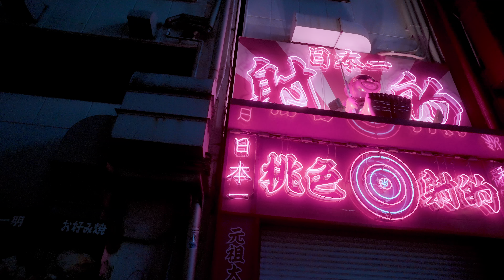✢✢"OSAKA" WAVE/CHILLWAVE MIX Japan MIDNIGHT: NIGHT WALK Dotonbori / Namba & Shinsekai【4K HDR】ウェーブ 大坂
The most atmospheric district of Osaka in a relaxing 2h video to calm down and appreciate the beauty of Japan.
We'll start in the middle of famous Dotonbori, walk some nightlife alleys and through Shinsekai which feels like a ghost town in the middle of the night.

Support for for a tea, because I need to chill after a long walk:

0:00:00 Xprezzzhatred w/ Barnacle Boi - Euphoria
0:05:41 error - Despair
0:09:44 Xprezzzhatred w/ Lostmane - Fracture
0:11:54 Mystik - Endless Dream
0:14:11 Bafu - By Your Side
0:23:35 error - Unloved
0:27:59 Xprezzzhatred w/ Drezzz - Overcast
0:31:48 Xprezzzhatred w/ Diedlonely - Existdance
0:37:49 SHXPE - Alone
0:41:53 Senkya & Mvsiek Remix - ГнилаяЛирика - Neon Tears Flip
0:46:39 Senkya & Voltage - Witchcraft
0:50:22 Drezzz - Fallen Angel
0:53:30 Xprezzzhatred w/ Drezzz & Isolation.theory - Dreamdrown
0:55:50 rvnti - Unforgettable
0:58:47 rvnti - Refuge
1:01:59 Cvllum カルム - Youth
1:05:48 Xprezzzhatred w/ Barnacle Boi & Drezzz- Pneuma
1:10:49 Xprezzzhatred w/ Miraj - Sky Switch
1:14:51 Xprezzzhatred - Streamstare (goodbye L )
1:17:49 Mystik w/ énouement - Pacify Her
1:20:40 Naski - When All Has Gone
1:24:34 Tydo - Eventide
1:27:02 Jack Instinct w/ Vasil - Control
1:32:12 Bafu - Remember
1:36:32 rvnti - Love Scars
1:38:47 error - It'll Be Okay
1:42:23 error - Isolated
1:45:29 Cvllum カルム - Everything Ends

MY EQUIPMENT:
Sony Alpha 7s III:
(similar option, s-version not available atm)